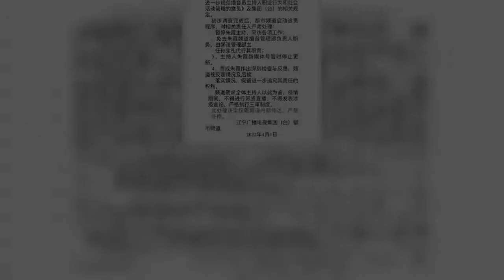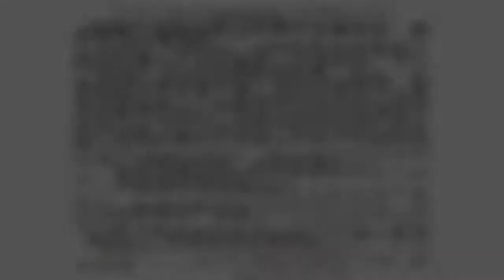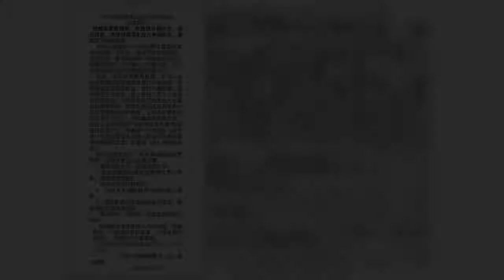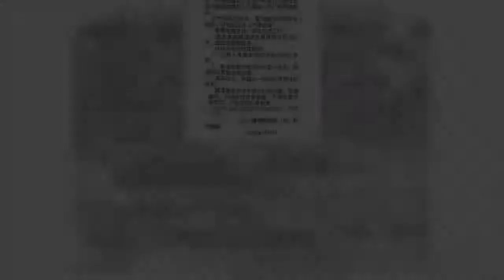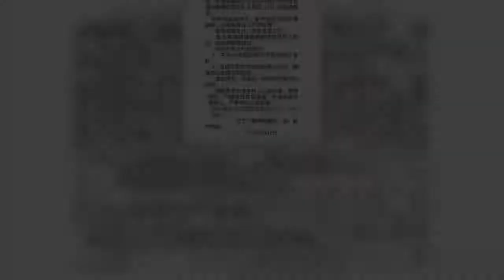4月5日，辽宁电视台知名女主持人朱霞遭停职处罚的消息引爆网络。她此前在社交媒体上直播时，隐晦提到了当地疫情的严重性，她说自己“不能说原因”。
4月5日，辽宁电视台知名女主持人朱霞遭停职处罚的消息引爆网络。她此前在社交媒体上直播时，隐晦提到了当地疫情的严重性，她说自己“不能说原因”。
4月5日，辽宁电视台知名女主持人朱霞遭停职处罚的消息引爆网络她此前在社交媒体上直播时，隐晦提到了当地疫情的严重性，她说自己“不能说原因”